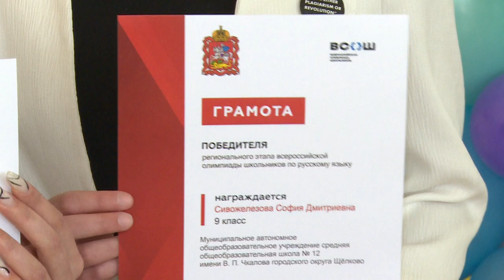В гимназии №2 состоялась церемония вручения грантов главы округа в области предметных олимпиад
В гимназии №2 состоялась торжественная церемония вручения грантов главы округа одарённым детям и талантливый молодёжи в области предметных олимпиад. О будущих Ломоносовых и Менделеевых наш следующий репортаж.